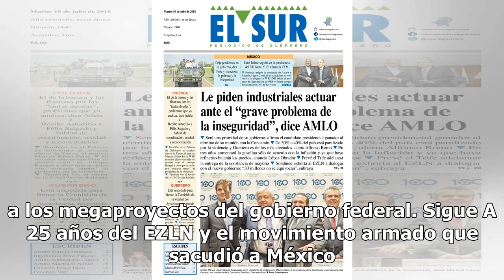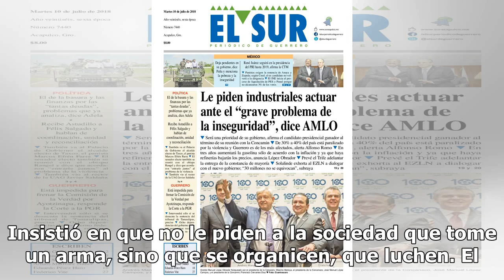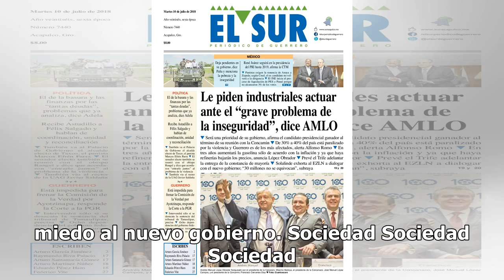EZLN no tiene miedo al gobierno de AMLO; si son atacados responderán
La Realidad, Chiapas.- En un agresivo discurso el Ejército Zapatista de Liberación Nacional (EZLN) advirtió al presidente, Andrés Manuel López Obrador, que si son atacados mínimamente responderán a la agresión, al mismo tiempo de llamarlo "loco" por su postura de gobernar para ricos y pobres. Durant...